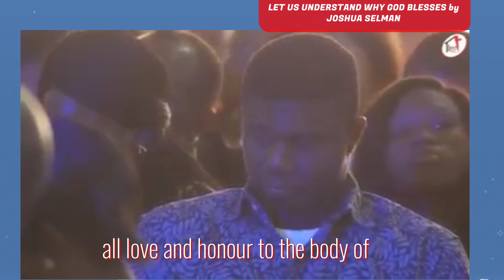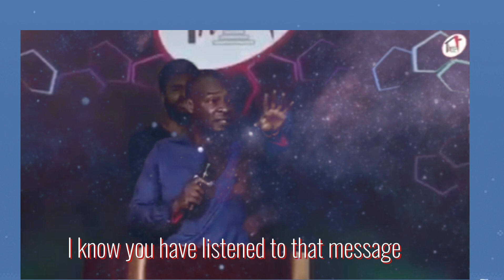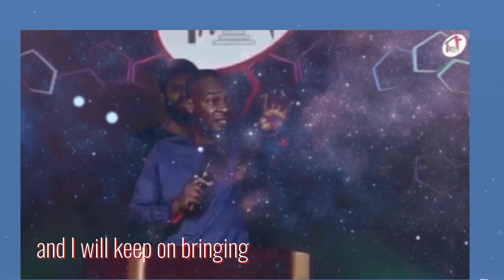Why does God bless? by Apostle JOSHUA SELMAN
Even as we live as Children of God.
It is good to understand, why does God bless us and why is it important for us to ask of the blessing of God and for him to bless us.

There are many important things why God bless;
 In that Sermon the servant of God has highlighted some of the importance why God blesses us
It will be of a greater blessing if you understand, why God blesses you.

 In that way you will give God more reasons to bless you, even more  Because you will handle the blessing that He gave you.
 For you have dealt well with the blessing according to why He gave them to you.
That is how we obtain more blessing from God. by doing the purposes why you were given those blessings.